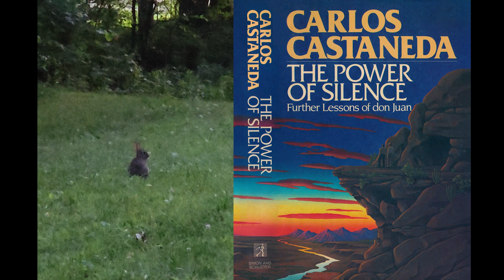The Rabbit of Inner Silence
I started filming this rabbit and quickly realized it would be no good. Too dark, rabbit too far away, etc.  But spirit turned that rabbit into my teacher. I fell into a lesson of inner silence while filming it. Thank you Spirit. Thank you Rabbit:)
Carlos Castaneda
Toltec Monk